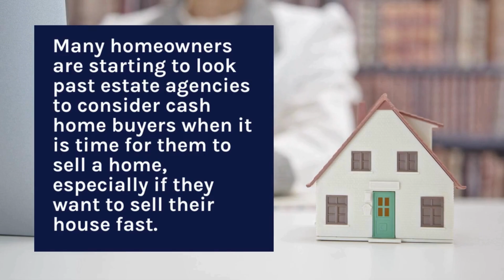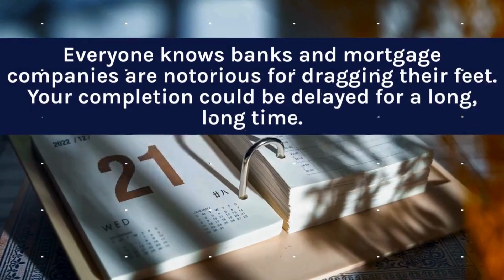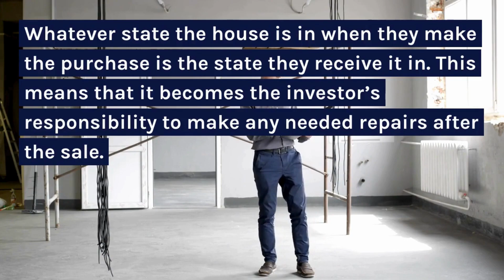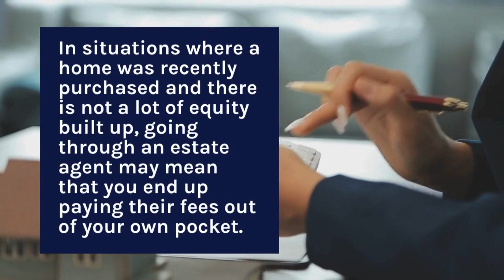Benefits of Selling Your Home Fast to Cash Home Buyers | Top Advantages Explained 💷🏡🤝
As the housing market evolves, more homeowners turn to cash buyers to expedite selling. Discover the key benefits of selling your home to cash buyers and why it's becoming popular among homeowners.

⏰ Saves Lots of Time:
Selling to cash home buyers can save you significant time. With fewer costs and no financing hurdles, transactions can be completed in days, avoiding lengthy delays typical with mortgage approvals. Say goodbye to waiting periods and concerns about buyer financing.

🔒 Secure Transaction:
Cash sales offer a more secure transaction compared to traditional lending institutions. Eliminate the risk of buyer loan declines and avoid delays often associated with banks and mortgage companies.

🏦 Cash Sales Save Money:
Selling "as is" to cash buyers means you're not responsible for repairs or upgrades. Avoid costly inspections required by estate agents, translating into savings for homeowners.

💷 The Homeowner Makes More Money:
By bypassing estate agents, homeowners keep more sale proceeds in their pockets. Avoid agent fees and maximize your earnings by selling directly to cash home buyers.

Experience a streamlined selling process and maximize your returns by selling your home to cash buyers. Learn why this option is gaining popularity among homeowners seeking efficiency and financial benefits.